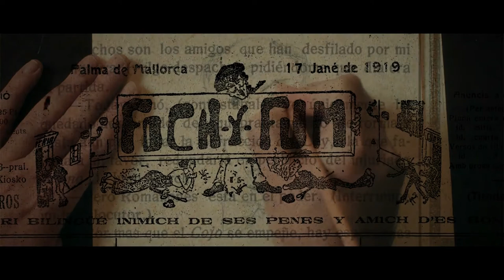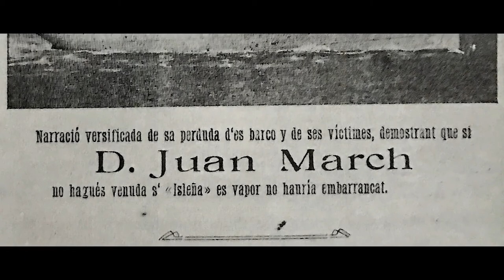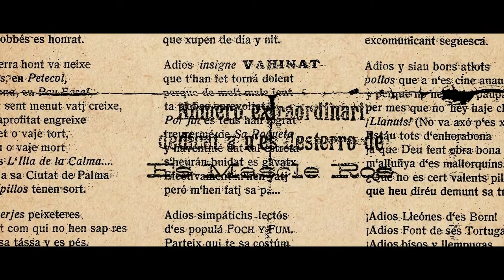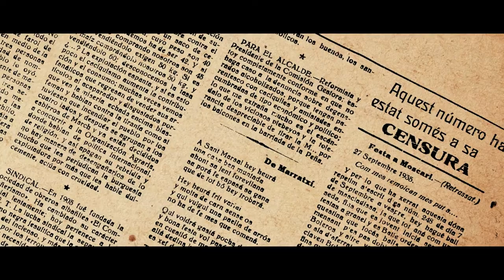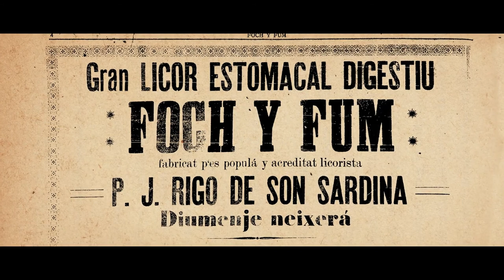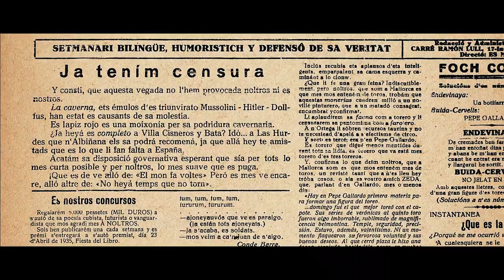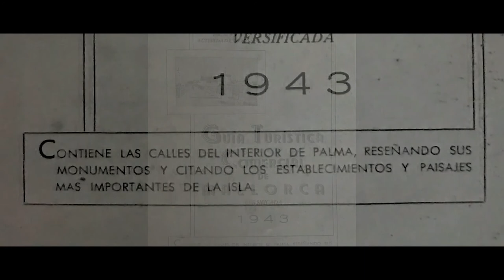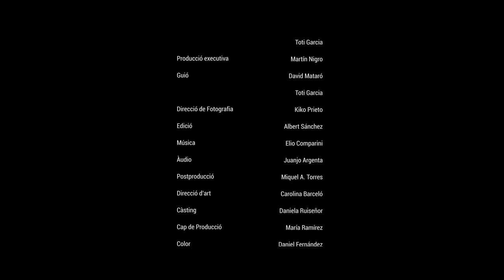Es Mascle Ros Foch i Fum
Martí Rosselló, Jordi - Es Mascle Ros - (Palma 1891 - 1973).

    Escritor y periodista. Zapatero y fundidor de oficio, entre 1908 y 1915 colaboró en diversas publicaciones como Ca Nostra, Es Gallet, Sa Llonja, El Obrero Balear y Es Puput. Residió (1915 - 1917) en Argel, Barcelona y Buenos Aires. Desde 1917 publicó el semanario Foch i Fum. En 1918 fue excomulgado por el obispo Rigobert Domènec Valls. Enfrentado con Juan March Ordinas, fue procesado y desterrado de Mallorca (1919) y dejó de publicar la revista. En 1920 emigró a Cuba. Al regresar a Mallorca (1923) fundó la imprenta "La Independència" y volvió a publicar "Foch i Fum" bajo diversos títulos hasta 1936. Tras la guerra se dedicó exclusivamente a tareas de impresión.

    Su obra literaria, de carácter marcadamente populista, tuvo una gran popularidad debido al tono satírico, anticlerical y a la elección de temas relativos a la actualidad política y a que los personajes eran personas conocidas en Mallorca. Escribió diálogos como El soldat i sa criada (1919)  ¡Viva España! (1929); folletos como S'Asunta d'es tabach, Complets de Foch i Fum (1923) y El Miramar embarrancat (1919); y paródicos como el Tenorio mallorquín o Hazañas d'en Vergeta y en Magacantons (1910) y Sa Roqueta a cases de ca nostra (1925). Dejó inédita una traducción al mallorquín del Quijote, en verso.